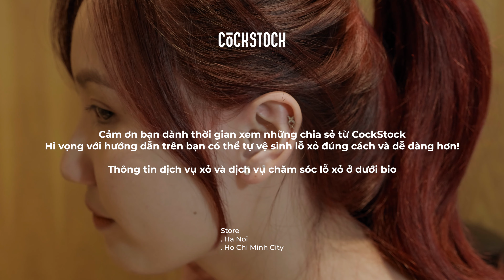HƯỚNG DẪN TỰ VỆ SINH LỖ XỎ TẠI NHÀ ĐÚNG CÁCH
▪️ Dịch vụ chăm sóc lỗ xỏ từ y tá chuyên môn kiểm tra và xử lý lỗ xỏ HOÀN TOÀN MIỄN PHÍ dù bạn xỏ ở bất cứ đâu.

Dịch vụ hiện đã có mặt tại tất cả các cửa hàng của CockStock
Để trải nghiệm dịch vụ, bạn hãy qua quầy thu ngân tại các cửa hàng để đăng kí miễn phí. Tuy nhiên, trước đó hãy nhắn tin qua fanpage CockStock để update lịch làm việc và được tư vấn chi tiết hơn nhé.

▪️ Dịch vụ xỏ khuyên: CockStock tiếp nhận xỏ các vị trí trên tai và cơ thể. Xem bảng giá tại đây

▪️ Địa chỉ store
📍Hà Nội
. 34A Cao Bá Quát, Ba Đình
. 100 Tam Khương, Đống Đa (số nhà 100 ngõ 10 Tôn Thất Tùng cũ)

. 112 Điện Biên Phủ (đối diện 2E Phan Tôn), phường Đa Kao, quận 1